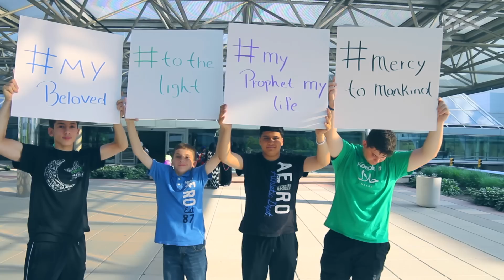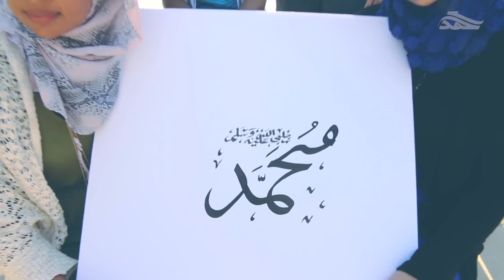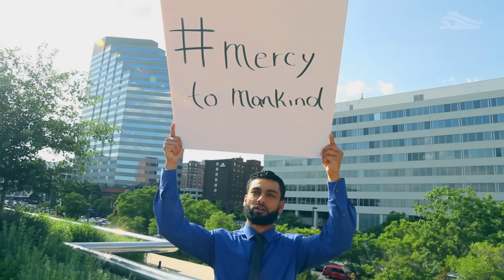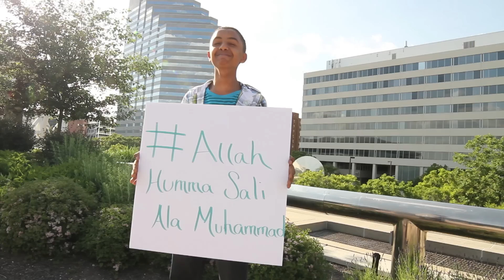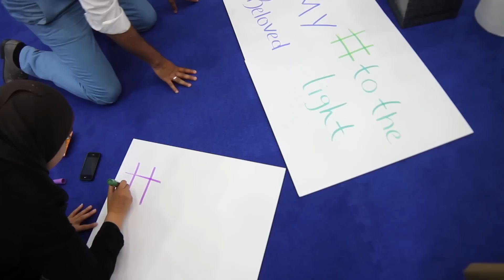Ahmad Hussain | Muhammad (PBUH) | Official Nasheed Video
Muhammad (peace be upon him) filmed on location in New York USA is an effort to respond to all the negativity which is spread in the media.

We hope that this video acts as a means of educating and inspires people to understand universal love and brotherhood.

DOP: Safa Ibrahim
Post Production: G.Boulton
Lyrics & Melody: Ahmad Hussain

Muhammad (P.B.U.H) - Lyrics

And this can not be changed
My heart is broken and
It's calling out your name

The beauty of your soul
Shone brightly through your face
We miss you Oh prophet
And we pray to be with you

Allah humma salli ala
Sayedina Ya Mustafa
Ya rabbi bil Mustafa
Your my beloved Mustafa

You came to unite the world
And showed us how to live
You pleaded through the nights
Till your eyes filled up with tears

My Ummah my Ummah
On that day will be your call
When each and every soul
Will be helpless standing in shame

You brought us to the light

Salli ala